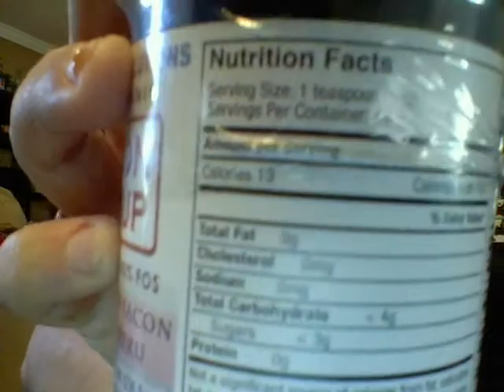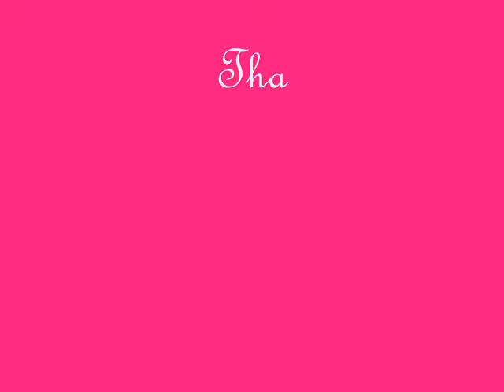HCG R1P2D36 Mop vs Pop and 200-300 iu ?!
Day 38 of my HCG journey
Start Weight  =185.4
Current Weight = 168.6
Total = -16.8 LOSS